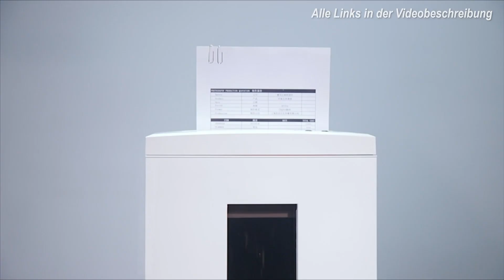TOP 3 XXL AKTENVERNICHTER 2025 im Vergleich ( Premium Aktenvernichter )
💥Die besten Premium Aktenvernichter im Vergleich💥

0:00 Intro
0:40 WOLVERINE Aktenvernichter
1:58 LMG Aktenvernichter
3:41 Dahle Aktenvernichter